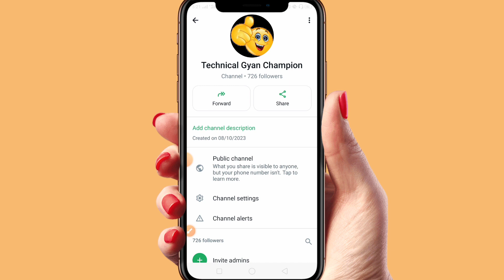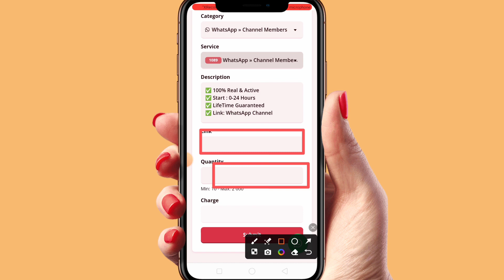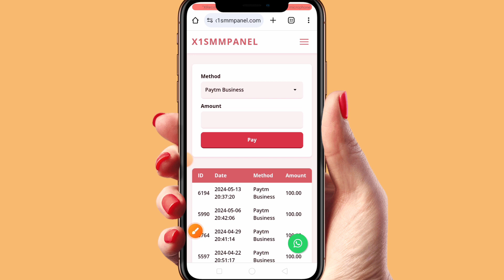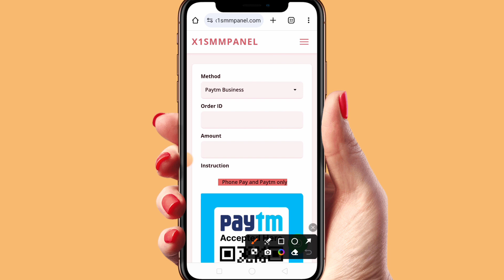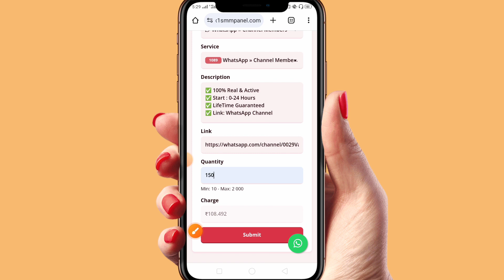WhatsApp Channel Followers Kaise Badhaye 2024 | How to Increase WhatsApp Channel Followers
Hello friends aj ke video me bhut hi easy tarika btayi hu jis se ap asani se apne whatsapp channel par member increase kr skte h

I hope aap svi ke liye ye video help full hogi

whatsapp channel ke fayde kya hai
whatsapp channel kaise use karen
whatsapp followers kaise badhaye
whatsapp channel followers increase